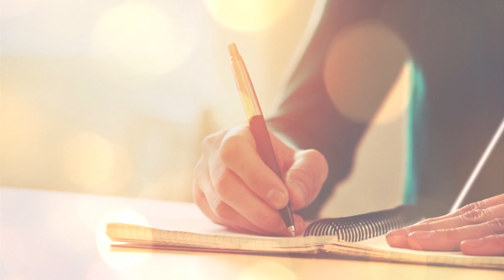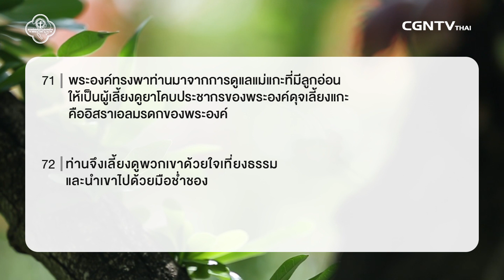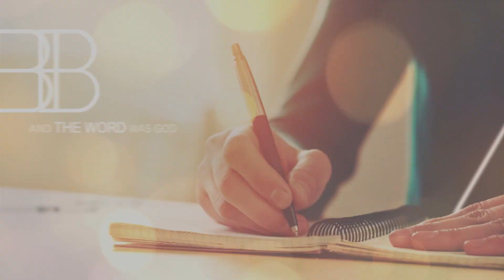250218 วันนี้เรามาเฝ้าเดี่ยวกันใน สดด บทที่ 78 ข้อ 56 ถึง ข้อ 72 กับ อ ประยูร ลิมะหุตะเศรณี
ทางของฉัน หรือฝันของเธอ...
หลายครั้งเราเองอยากจะมีอิสระในการดำเนินชีวิต อยากจะทำอะไรตามใจตัวเอง แต่ถ้าหากทางนั้นขัดแย้งกับทางของพระเจ้า แล้วเราจะทำอย่างไร? เราจะเลือกเดินบนทางของตัวเอง หรือเราจะเชื่อฟังพระเจ้าของเรา?

มาร่วมใคร่ครวญพระวจนะคำของพระเจ้า และเฝ้าเดี่ยวด้วยกันกับ อ.ประยูร ลิมะหุตะเศรณี
ในรายการ Living Life ในพระธรรม สดุดี บทที่78 ข้อ 56 - 72